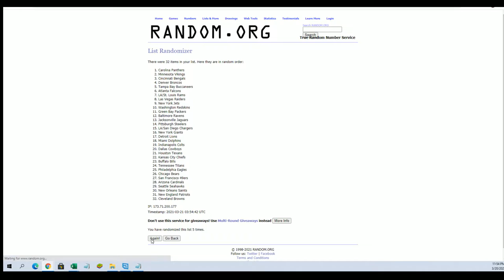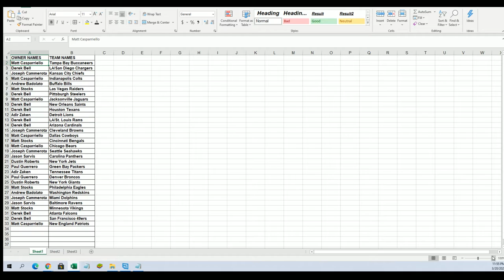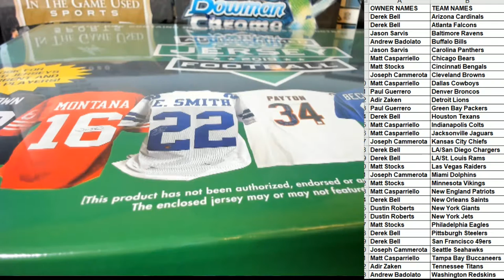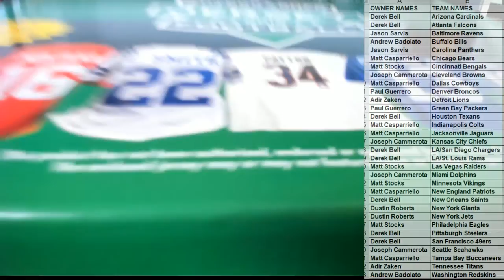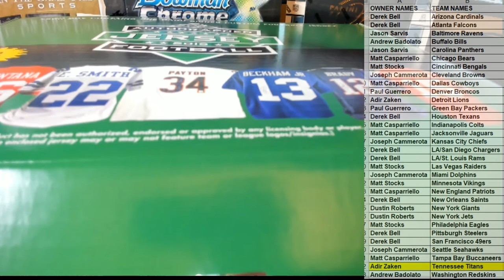2019 Leaf Autographed Football Jersey Edition Box ID 19LEAFJERS508